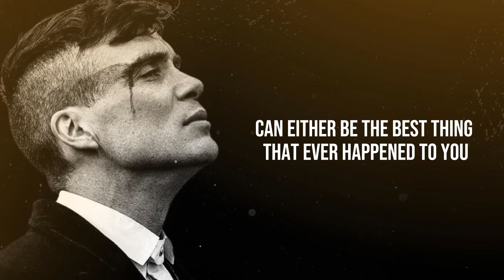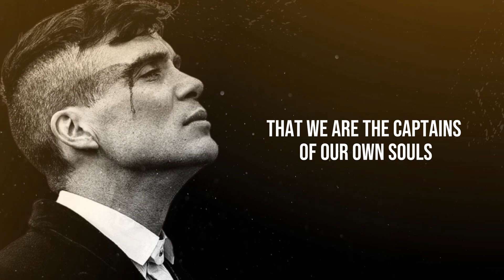FREE FROM FEAR | Powerful Motivational Speech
I made this video for people who need a little push to feel motivated. I hope it will be helpful.

Speaker
Robert Grant

Music
Item Title:                      Dramatic Suspense Piano

1)This video has no negative impact on the original works (It would actually be positive for them)
2)This video is also for teaching purposes.
3)It is not transformative in nature.
4)I only used bits and pieces of videos to get the point across where necessary.